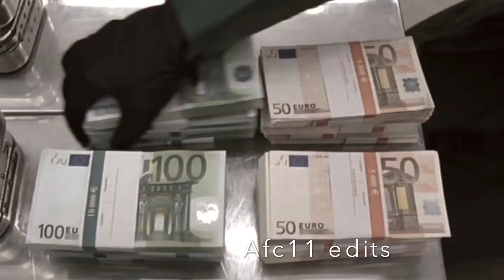Ben Jäger & Semir Gerkhan | This time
Hi guys💖👋🏻
so here's an edit to Ben as I promised. I hope you will like it☺️💗